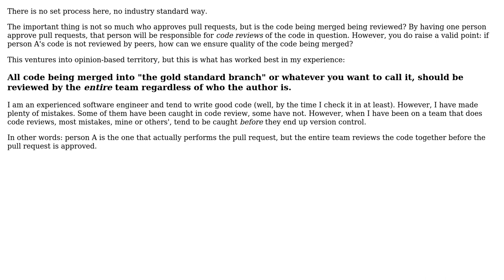Git - how to have mixed permissions for merging a pull request into a protected branch?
Software Engineering: Git - how to have mixed permissions for merging a pull request into a protected branch?

With thanks & praise to God, and with thanks to the many people who have made this project possible! You are responsible for your own actions.